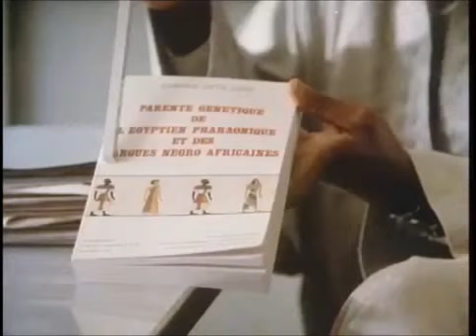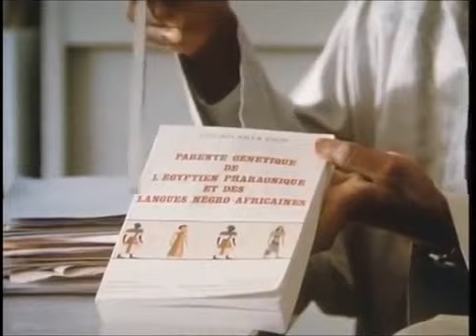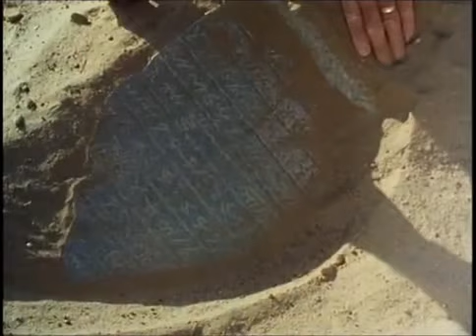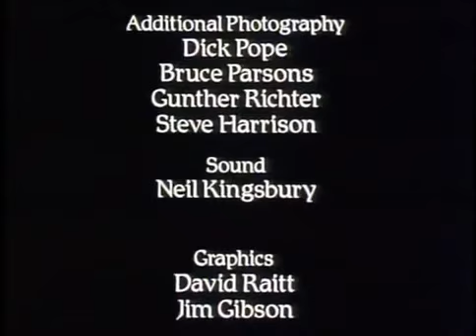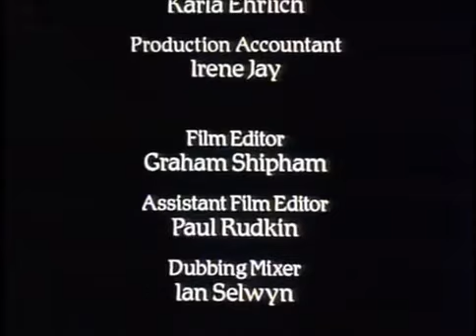The African Origins of Ancient Egypt